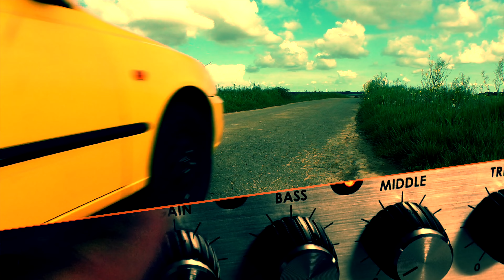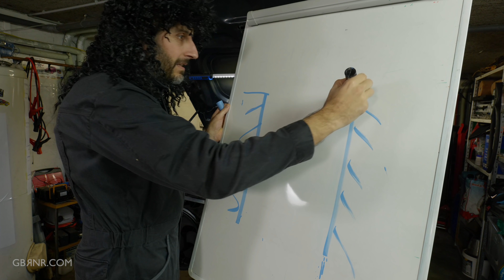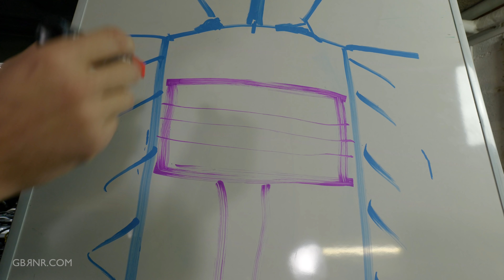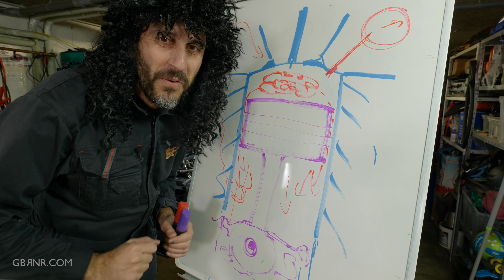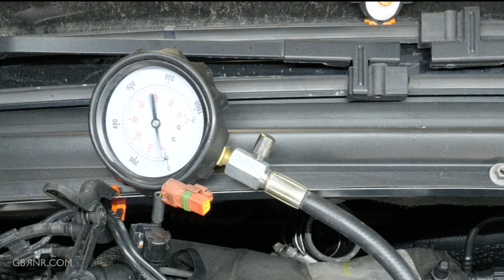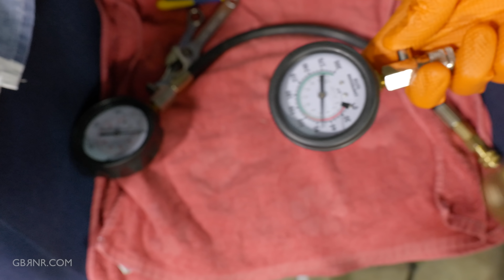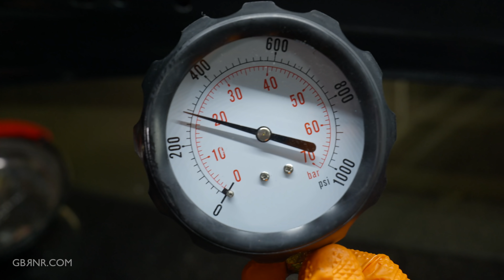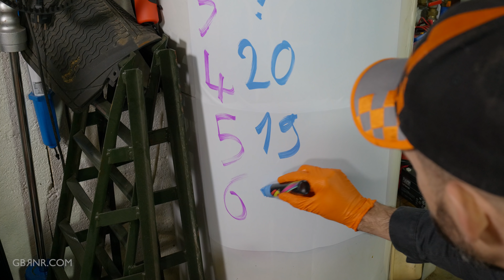LE VERDICT: Test de Compression du V6 2,7L HDi de la C666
(et il y en a eu deux du coup...)

Suivi des dépenses faites pour ce projet Citroën C6, cela donne le prix de base de la voiture:

Voici les outils et produits que j'ai utilisés dans cette vidéo:
🔧🔧🔧Outillage général🔧🔧🔧

00:00 - La JOIE ou les LARMES
00:41 - Introduction
01:19 - Professeur Brian Maytrise
01:48 - Explications blow-by des pistons
04:27 - Comment marche un test de compression ?
05:06 - Il y a une fuite sous la C666 !
06:26 - Démontage pour pouvoir placer le compressiomètre
08:03 - Spécifications moteur: quelle compression pour ce 2,7L HDi ?
08:57 - Installation compressiomètre sur cylindre No 1
12:39 - Test de compression cylindre No 1
15:21 - Le compressiomètre est pété !
17:19 - Nouveau compressiomètre !
18:25 - Test de compression cylindre No 1
19:17 - Test de compression cylindre No 2
19:56 - Test de compression cylindre No 3 (ou pas)
21:13 - Test de compression cylindre No 4
22:26 - Test de compression cylindre No 5
22:46 - Test de compression cylindre No 6
23:09 - Conclusion